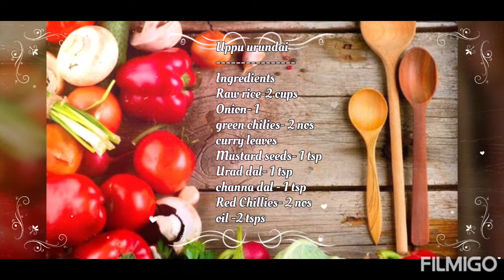Kara kozhukattai || uppu urundai @ My home diaries # Food, Art and Culture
Hi friends..You are watching my channel
My home diaries # Food, Art and Culture.